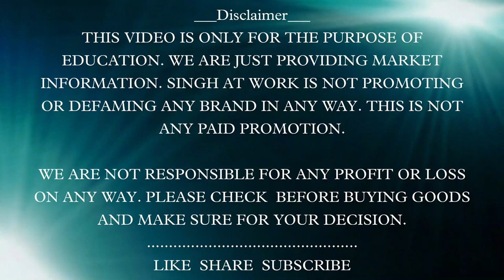504% original shoes | latest designs Article| Retail n wholesale | Sale corner | Upto 65% in retail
Sale Corner

( Deals in 100% Orginal clothes n Shoes )
Retail n wholesale

Address - B-4/244
                  Sector -7 , Rohini
                  Delhi - 85

singh_at_work